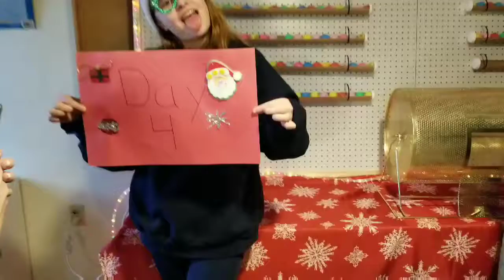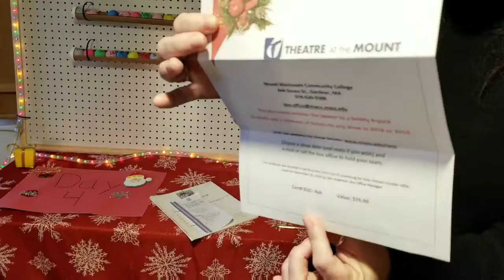Day 4 of 12 Days Broadcast